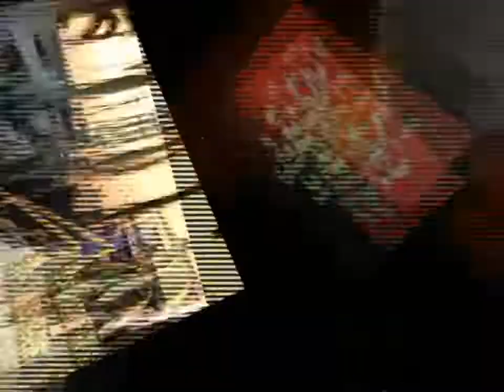અમરેલી જિલ્લા સહિત ગ્રામ્ય વિસ્તારમાં વરસાદ વરસ્યો